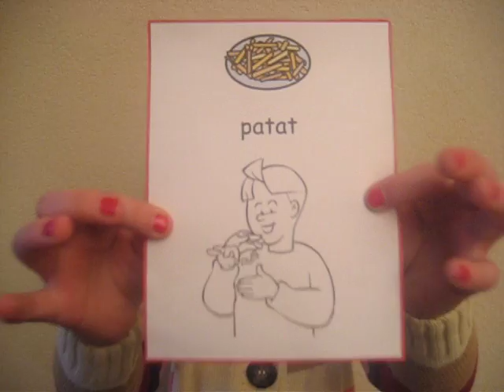overzicht gebaren week 4 thema Oud en Nieuw